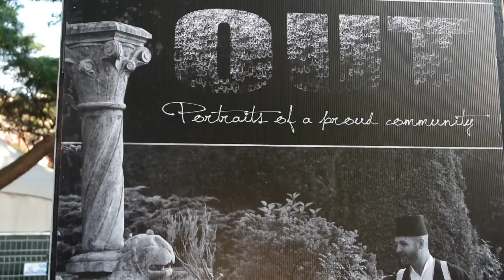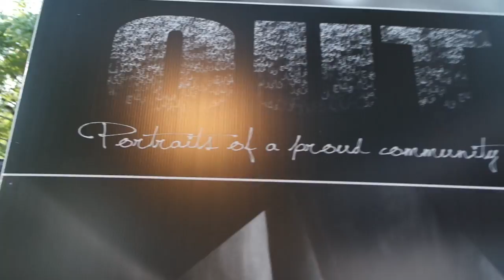Fierté Canada, Pride Canada, extrait soirée ethnicité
9 jours de Fierté Canada 2017